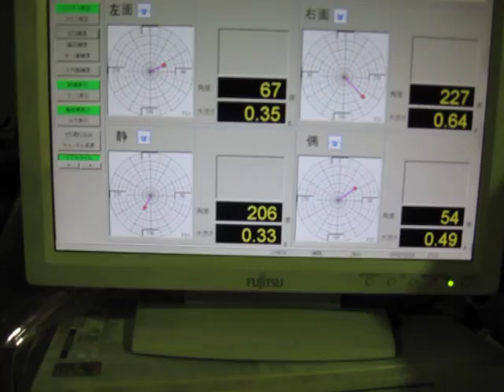abe BMW R100GS airhead engine complete overhaul.crankshaft balance 後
AMS-FUJII(エイエムエスフジイ)です。
この動画は弊社のHP・ブログ用(blog)動画です。

シャーシダイナモについては。

施設については。